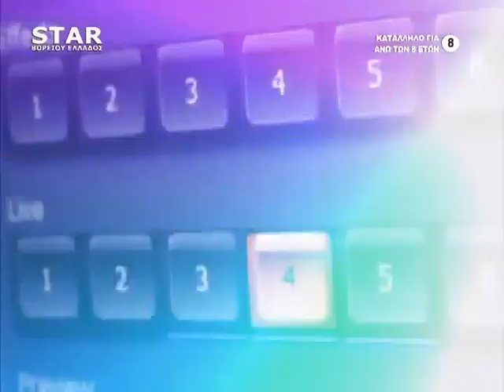Παρεμβάσεις 1 2 2020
ΚΑΛΕΣΜΕΝΟΣ: ΝΙΚΟΣ ΠΑΠΠΑΣ, ΒΟΥΛΕΥΤΗΣ ΣΥΡΙΖΑ - ΤΟΜΕΑΡΧΗΣ ΟΙΚΟΝΟΜΙΑΣ